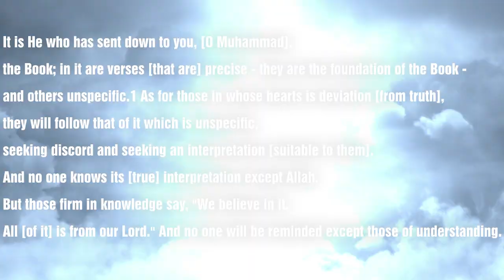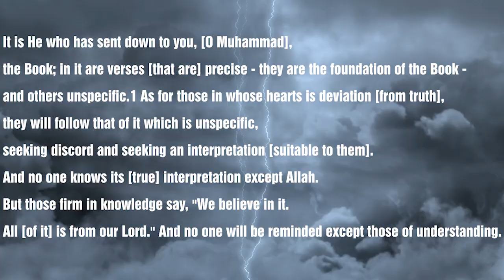Ye Manhaj e Salaf Nahi - (Part-9)┇Shaykh Abdul Wahid Umari Madani